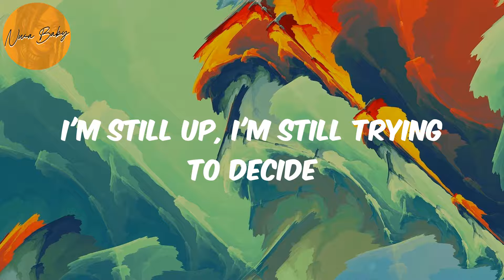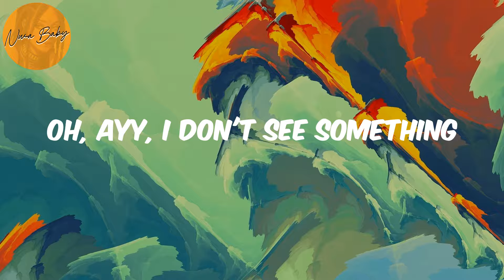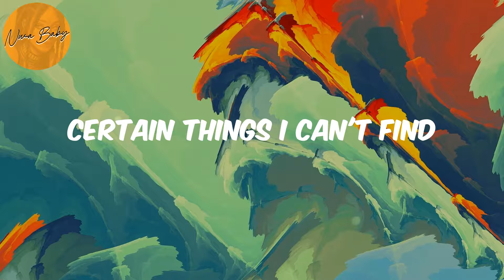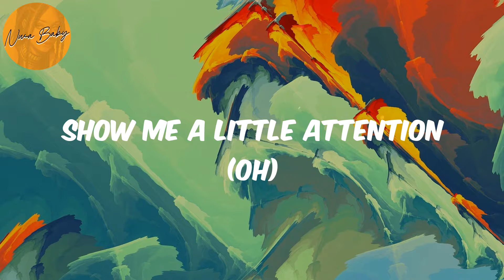Attention (Lyrics) - Omah lay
Lyrics Attention:
Ayy
Smoke up?
Smoke up?
Need some freedom
Freedom
Smoke up?
Smoke up?
Need some freedom
Freedom

Omah lay, Attention, Attention lyrics , afronation, afro-pop, afrobeat, african music, nigerian music, south african music, amapiano, afro-fusion, highlife